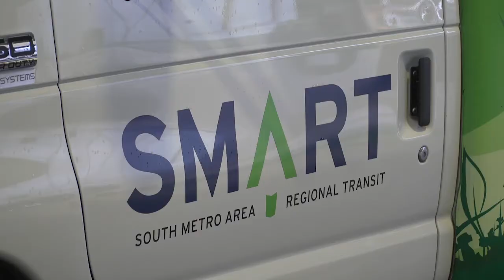Ride Smart - How we got here